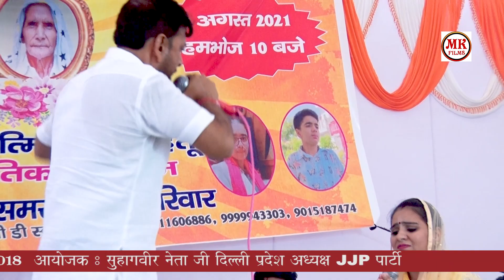किस्सा राजा हरिश्चंद्र - जोर क्यों जमावे पिया रानी तेरी में || MK Films Haryanvi -2021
Mk Films Present's

Song  -किस्सा राजा हरिश्चंद्र - जोर क्यों जमावे पिया रानी तेरी में
Singer - Manoj Karna ( 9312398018 ) Deepa Chaudhary
Writer -
Music & Video -